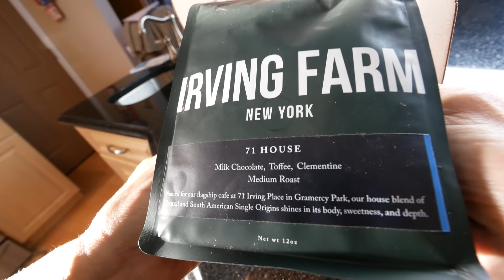IS ELVIS my HUGE LIZARD SICK?? OH NO!!! | BRIAN BARCZYK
↑↑↑↑↑↑FOLLOW NOAH↑↑↑↑↑↑